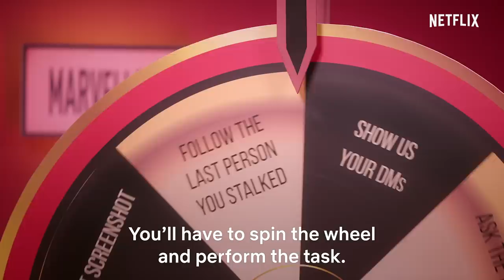Only Dares with Karan Wahi | Maheep Kapoor, Neelam Kothari, Seema Sajdeh, Bhavana Pandey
Just when we thought our quota of fab gossip got over, we get a whole new youtube special!  Karan Wahi gets candid with the Bollywood wives as he hosts them for a game of Wheel of Dares.

For more such candid stories, watch the all-new season of FLOBW, now streaming only on Netflix!